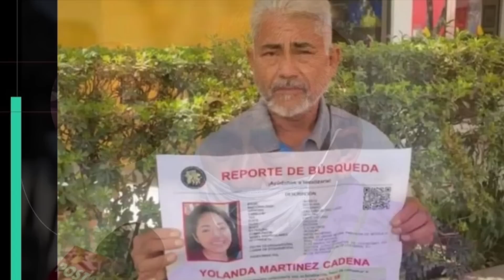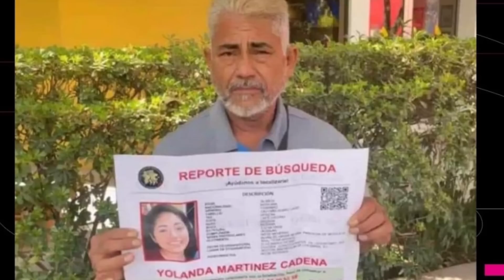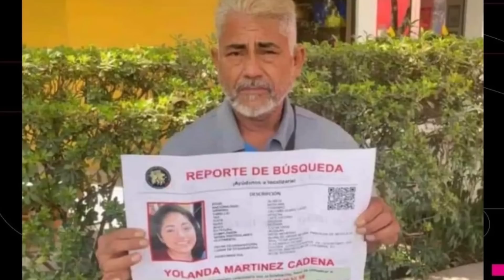Platiqué con don Gerardo Martínez: fueron varios los IMPLICADOS y ya los tienen UBICADOS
Este día hablé con el padre de la joven Yolanda Martínez. Aquí les presento la entrevista.